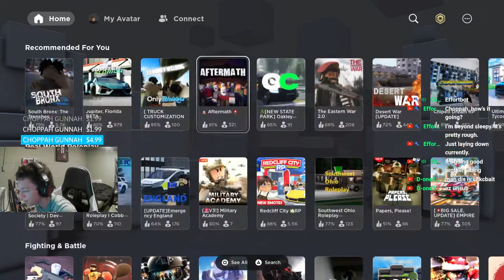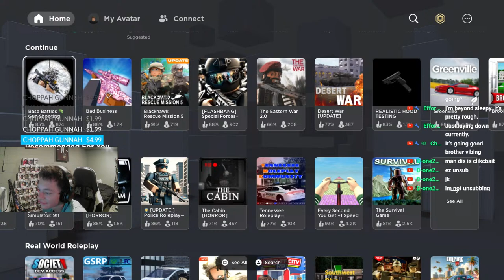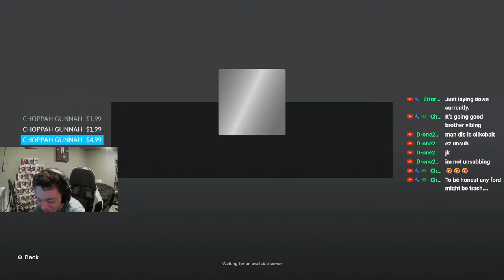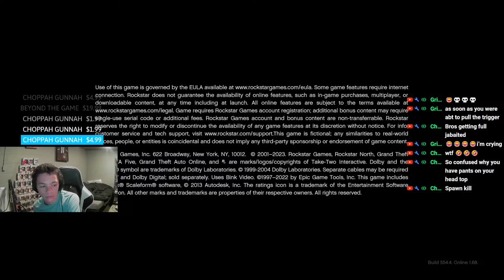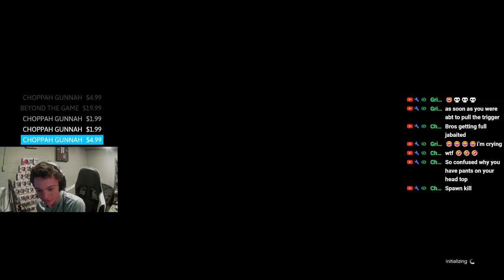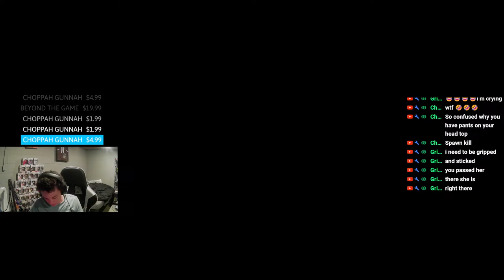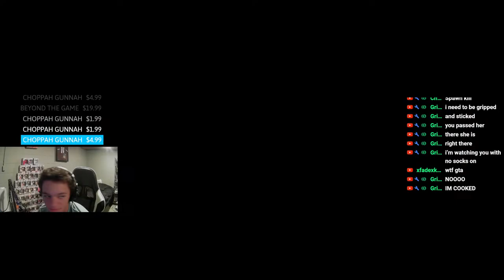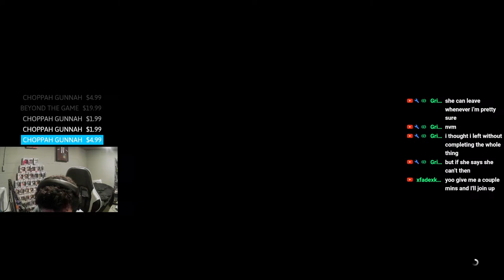🔴 LIVE GTA 5 ONLINE STREAM COME CHAT!